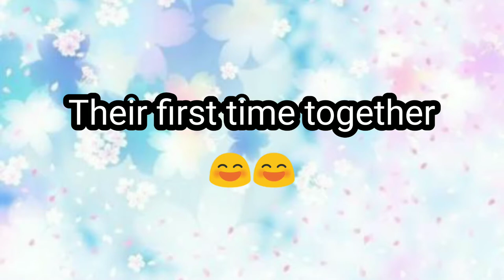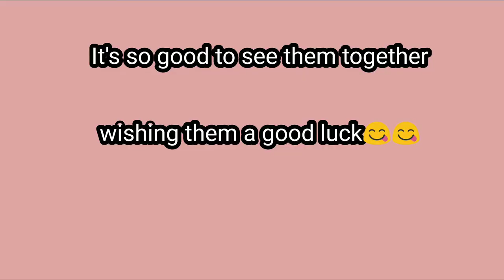we got a new bird😋😋😋The best Christmas present for lemon🤗🤗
hey guys I got a new bird for Christmas😍😍😍😘😘😘😘 if you have any questions please let me know in comments